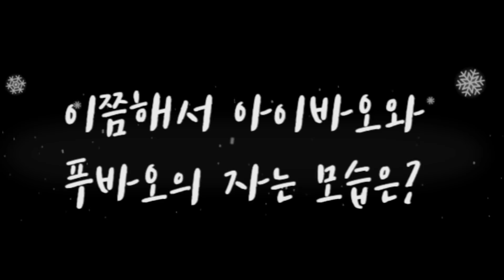[애버랜드 아빠판다] 엉덩이 꼬질이 러바오, 벌써 둘째 보려고 운동을 그렇게 열심히? ㅋ 내일 먹을려고 엉덩이에 대나무잎? 러바오와 푸바오, 아이바오 자는 모습 비교컷 꿀잼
러바오가 벌써 둘째를 보려는건지... 운동을 진짜 열심히 합니다 ㅎㅎㅎㅎㅎ 상남자 !! 그 와중에 엉덩이는 꼬질이 ㅋㅋㅋ 눈위에서 꽈배기 애교로 시름이 눈 녹듯이 녹네요 ㅋㅋㅋㅋㅋ 아웅~

엉덩이에 대나무 잎을 대롱 대롱 달고 다니는 러바오
내일 먹을려고 ? 졸귀입니다.

러바오의 자는 모습은 정말 웅장하네요 와우~
푸바오 그리고 아이바오의 자는 모습 비교도 잼나네요
푸바오의 뻗은 모습은 러바오의 뻗은 모습도 흡사하네요 ㅋㅋ

러바오의 눈빛이 푸바오와 똑같습니다.
정열적이고 집념 강하면서도
말똥말똥한 눈빛...
참 신기합니다. ~~

비지트가 별도로 운영하는 타이거 채널입니다.
관심있는 분들은 아래 링크를 참고해 주세요 ~~